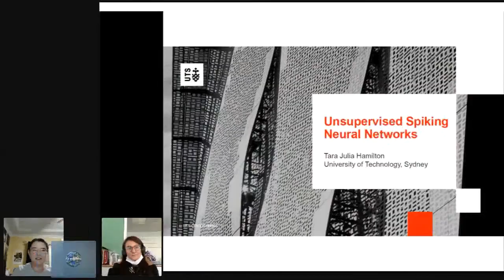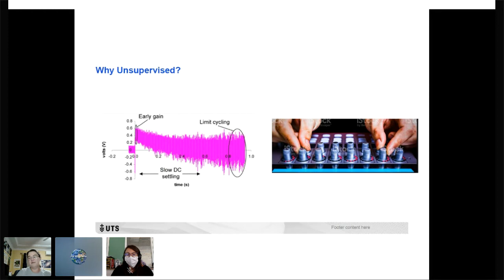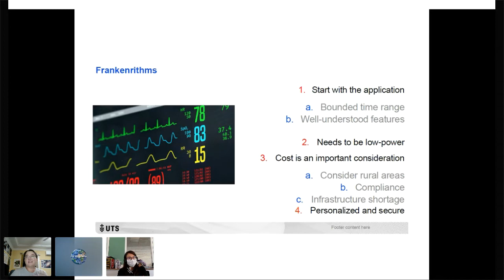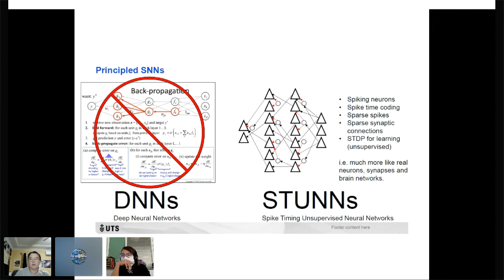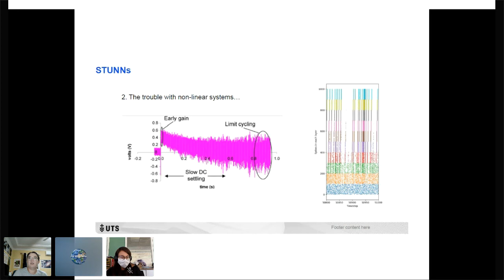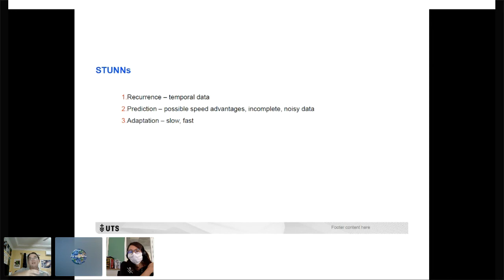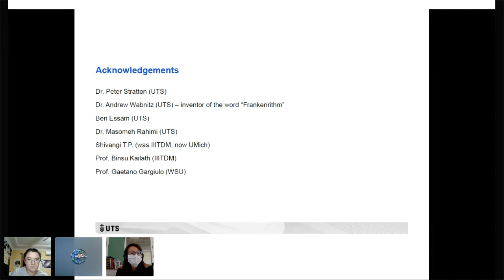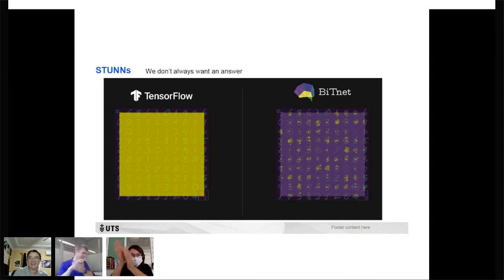02 Tara Hamilton - Unsupervised Spiking Neural Networks